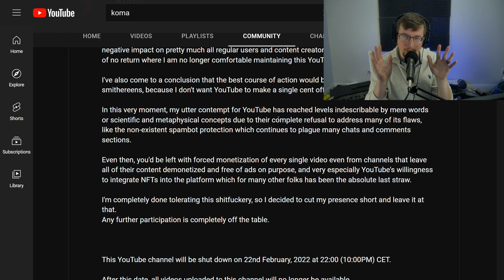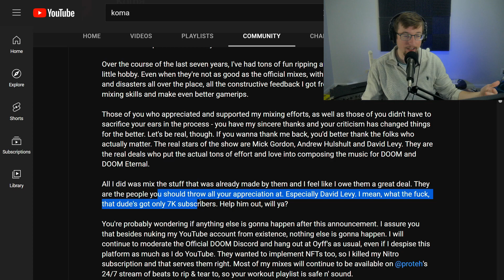Koma DOOM Music Channel Getting DELETED!!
The DOOM Eternal music channel by Koma is being deleted! What's happening with this well-known community channel? Why is it being deleted from YouTube?

Thanks!